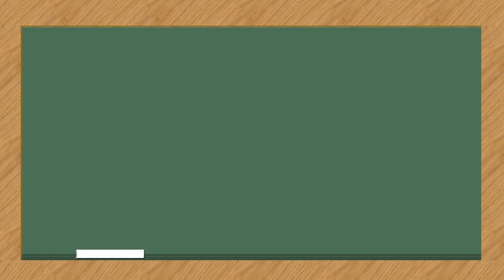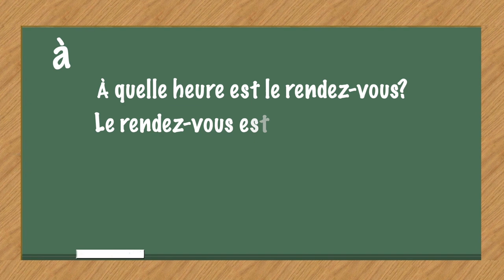L'heure en français: questions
Bienvenue à cette capsule vidéo sur l’heure en français. Cette vidéo va vous permettre de comprendre et de dire l’heure en français. Dans cette troisième partie, nous verrons des questions fréquemment posées pour demander l’heure.
Références:
- Banque de dépannage linguistique. (2023) Écriture des dates et des heures dans les textes courants.
- De Villers, Marie-Éva. (2016) Multidictionnaire de la langue française, Québec Amérique.